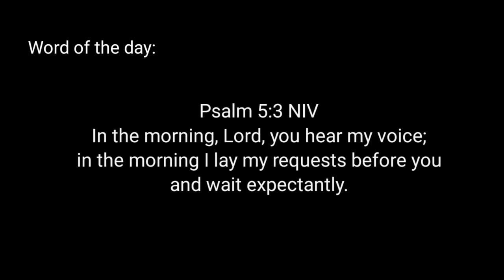Kinilaw na Tuna & Lemon Buttered Tuna by Mai Goodness | Yellow Fin Tuna Dishes | Fish Fave Dishes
Our two favorite dishes using yellow fin tuna fishes are Kilawing Tuna and Lemon Buttered Tuna. Check out how I prepare these two dishes that you will love as well. Enjoy cooking!